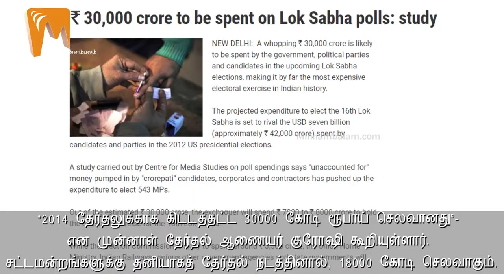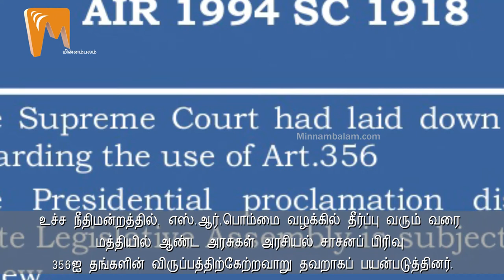ஒரே நாடு, ஒரே தேர்தல் சாத்தியமா? - கே.எஸ்.இராதாகிருஷ்ணன் கட்டுரை!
பல்வேறு இனங்கள், மொழிகள், கலாச்சாரம், அரசியல் அக, புற வேறுபாடுகளை உடைய நாடு இந்தியா. நம் நாட்டில், ஒரே தேர்தல் என்ற நிலைப்பாடு சாத்தியமாகுமா என்பது கேள்விக்குறிதான். பல மாநிலங்களில் மாநிலக் கட்சிகளும் வட்டாரப் பிரச்சினைகளும் இருக்கின்றன. கூட்டாட்சியில் ஒரே நாடு, ஒரே தேர்தல் என்பது ஆய்வுக்குட்பட வேண்டிய விஷயம். மாநில சுயாட்சி, மாநிலங்களின் உரிமை என்ற அணுகுமுறையில் உள்ள வட்டாரக் கட்சிகள் இதற்கு உடன்படுமா? போன்ற கேள்விகளுக்கு ‘356ஐ வைத்துக்கொண்டு இப்படிப் பேசலாமா?” என்ற கட்டுரையின் மூலம் பதில் தருகிறார் கே.எஸ்.இராதாகிருஷ்ணன்!